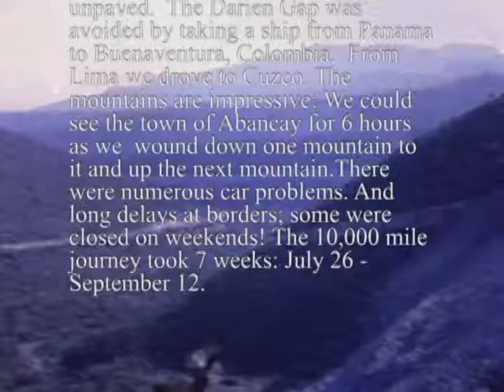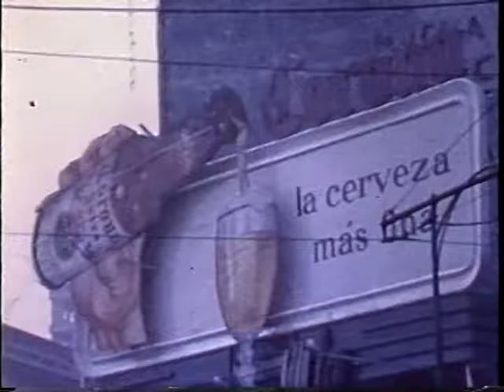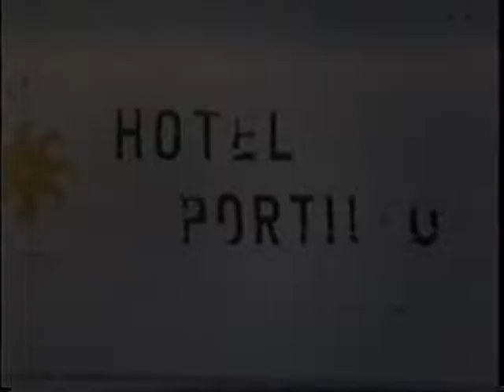Trans Andean Expedition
Silent 8-mm movies (with intermittent sound added) shot by R. Markl in 1966, during a 7-week, 10,000 mile drive from New York City to meet the U.S. Antarctic Research Program ship 'Eltanin' at Valparaiso, Chile.